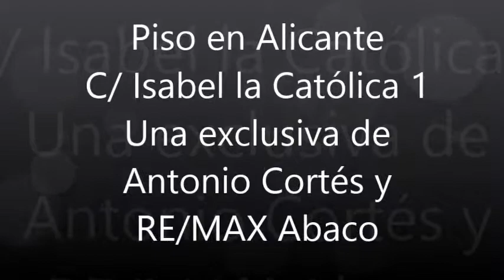Piso en Alicante - Calle Isabel la Catolica 1.mp4